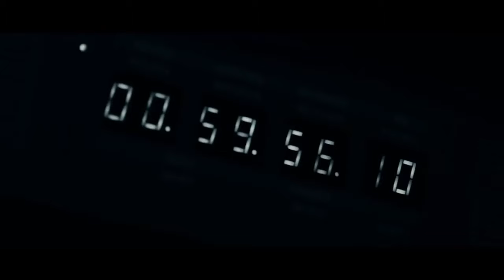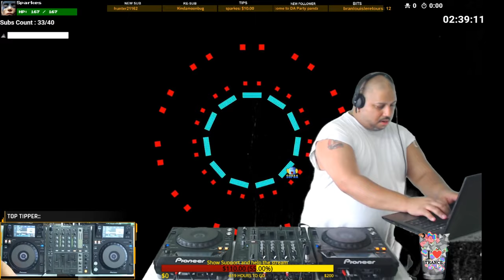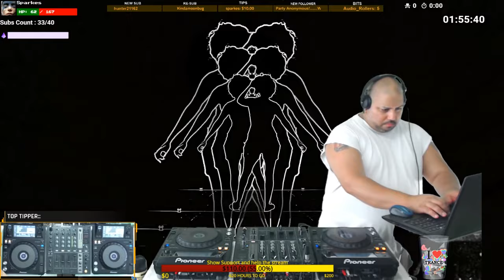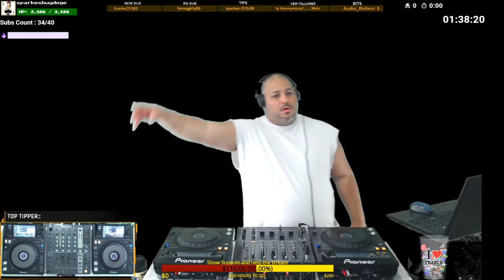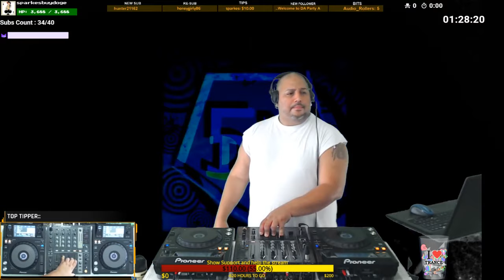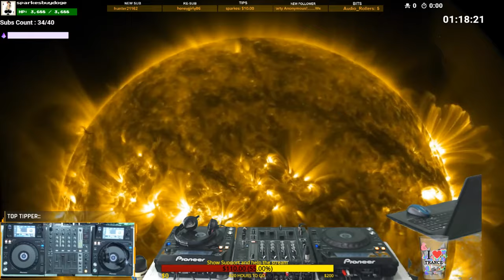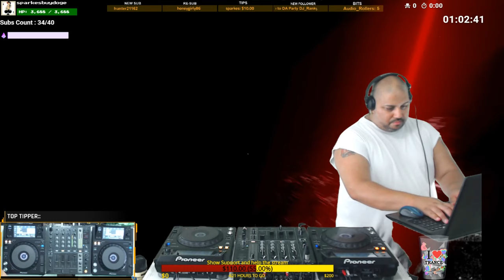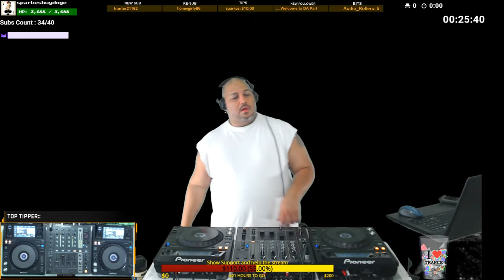DJ Aramis - Trance Nations 483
▼▼ TRACKLIST, DOWNLOAD ▼▼

1.Sean & Xander - Need You Now (Extended Mix)[ Black Hole Recordings]
2.Markus Lawyer - Vada (Extended Mix)[inHarmony Music]
3.Steve Dekay - Abraxas (Extended Mix)[Reaching Altitude]
4.Woody Van Eyden & Maarten De Jong - Stroopwafels On Acid(Extended Mix)[ Who's Afraid Of 138]
5.XiJaro & Pitch - Divenire (Extended Mix)[Masana Records]
6.Kayan Code - Synesthetic (Original Mix)[Abora Recordings]
7.Jordan Suckley - Suspect 1 (Sygma Remix) [Damaged Records]
8.Tasso - Bunk(Extended Mix)[Grotesque Fusion]
9.Jordan Suckley - Rocket Punch (Gary Maguire Extended Remix)[Damaged Records]
10.Indecent Noise - Doctor Acid (Extended Mix)[Mental Asylum Records]
11.Stephen Kirkwood - Carnival (Extended Mix)[Outburst Twilight]
12.Michael Milov - Until The Time Is Through (Extended Mix)[Suanda Dark]
13.Nikolauss & Starpicker - Bifrost(Extended Mix) [GO MUSIC]
14.Basic Dawn - Pure Thrust (Dave Joy & Chris SX Remix)[Phoenix Recordings]
15.Steve Dekay - Kalamea (Extended Mix)(JeMi) [Critical Uprising]
16.Sean Tyas & Niko Zografos - Drop Two ( Extended Mix) [Regenerate Records]
17.Saint Sinners - Aurora Borealis (Extended Mix) Suanda True
18.Roman Messer - Dreaming (Extended Mix)[Suanda Music]
19.Paul Denton & Audrey Gallagher - Beneath The Stars (Extended Mix)[FSOE]
20.Mercurial Virus - Legacy (Extended Mix)[Redux Magic]
21.Madwave meets Xijaro & Pitch - Up In The Air (Extended Mix)[FSOE Fables]
22.Kiyoi & Eky with Adam Morris - Sense (Extended Mix)[Uplift Recordings]
23.Kaimo K & Jo Cartwright - Summer Sun (Extended Mix)[Amsterdam Trance Records ]
24.Factor B - Touch (Original Mix)[Subculture]
25.Daniel Skyver - Don't Let Go(Extended Mix)[Grotesque]
26.Bryan Kearney - Omega Six (Original Mix 2019)[Kearnage Recordings]
27.Billy Gillies - Evolve(Extended Mix)[Afterdark]
28.Andy Tau - Departures (Ultimate Remix)[Infrasonic Gold]
29.Amir Hussain - To The Lost (Kinetica Extended Remix)[In Trance We Trust]
30.Ahmed Romel feat. Jennifer Rene - Silver Lining (Extended Mix)[FSOE]
31.Kiran M Sajeev & Soul Lifters Feat. Claire Willis - Broken Wings (Extended Mix)[Digital Society Recordings]
32.JTB - All Systems Go (Extended Mix)[HTE Recordings]
33.Major League - Wonder (Jordan Suckley Extended Remix)[Grotesque Reworked]